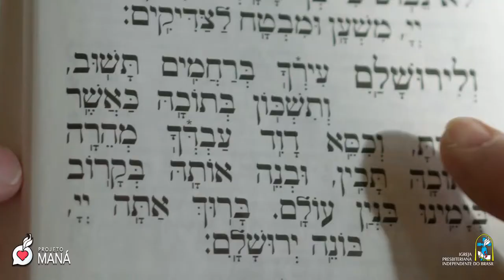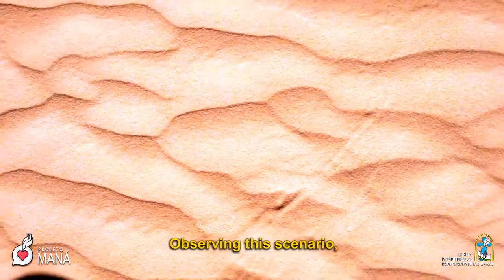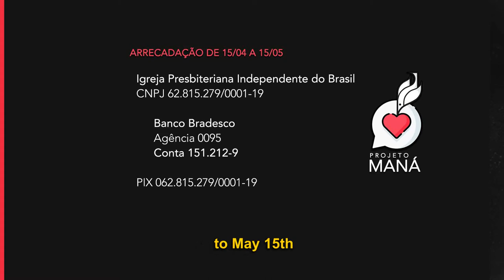COVID-19 Appeal Update - Message from the Independent Presbyterian Church of Brazil (IPIB)